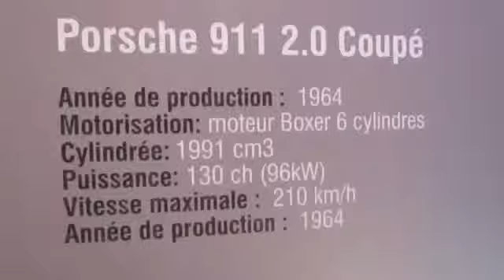►2014 NEW Porsche 911 2,0 Coupe